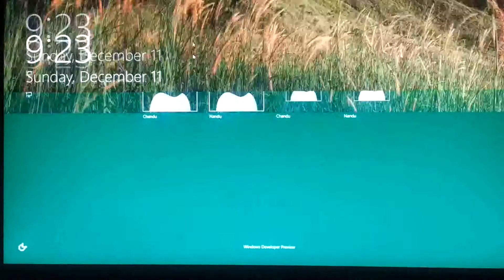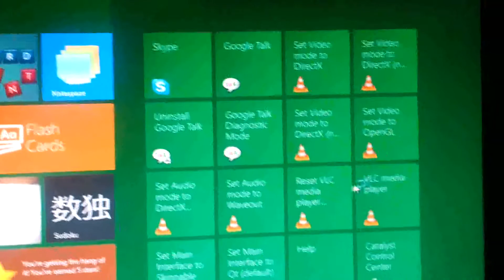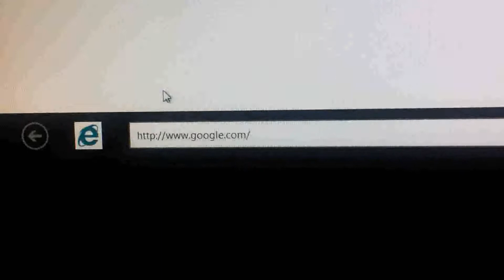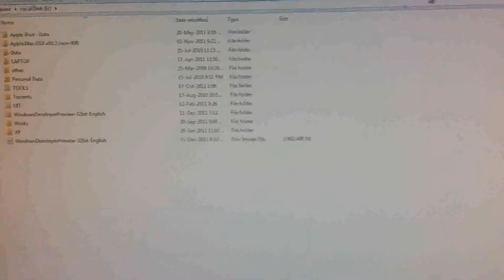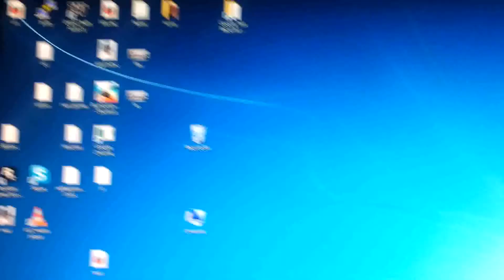A walkthrough to Windows 8 - Desktop